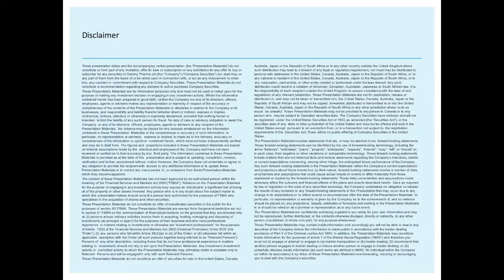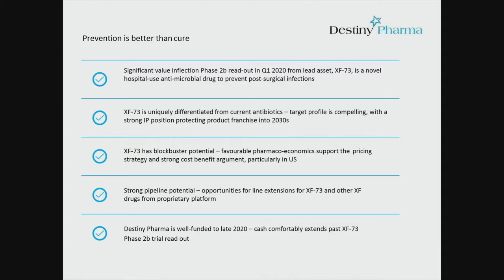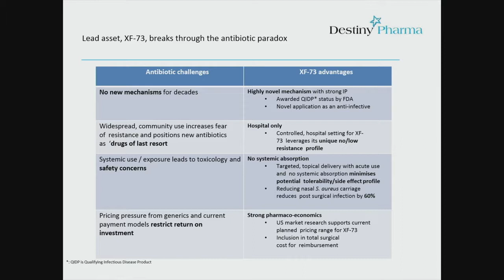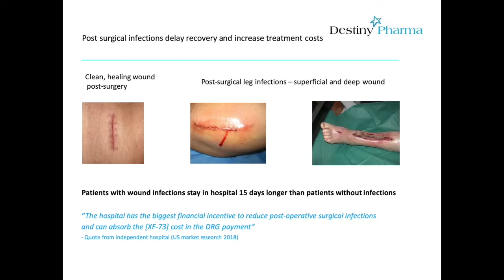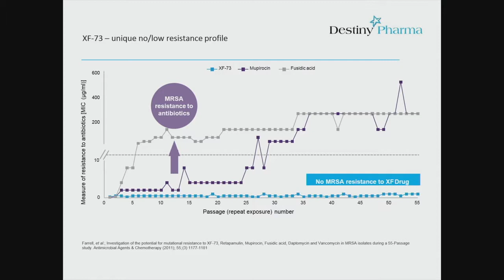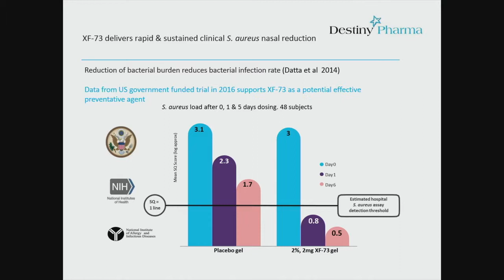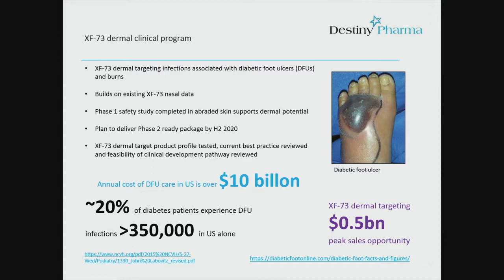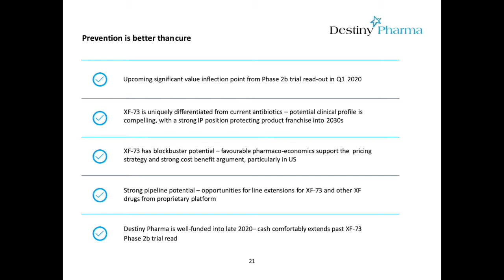Exclusive: Neil Clark, Destiny Pharma CEO presents the DEST superbug anti-infective strategy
London South East have partnered with Hardman & Co who have an expertise in the Life Sciences and Biotech fields, and we were joined on the evening of 11 September by the CEO of Destiny Pharma, the CFO of Shield Therapeutics and the CEO of Open Orphan, all AIM-listed companies. The evening was kicked off by Dr Martin Hall who heads the Hardman Life Sciences team and he puts the sector in context for us.

This webcast shows Neil Clark, CEO of Destiny Pharma presenting at the Life Sciences Investor Briefing London and includes the Q&A after Neil's presentation.

Destiny is focused on developing new anti-infectives which address the problems of superbugs in hospitals. 'Prevention is better than cure' is the company strap line.